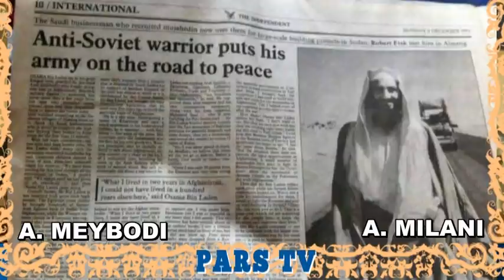Abbas Milani, عباس ميلانى « آيت الله بروجردى، شاه را تهديد کرد! »؛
تلويزيون پارس ، عليرضا ميبدى ، عباس ميلانى
محمدرضاشاه پهلوى ، انقلاب سفيد ، آيت الله العظمى بروجردى (برانداز دولت مصدق) ، روح الله خمينى ، 15 خرداد 1342؛
ABBAS MILANI, ALIREZA MEYBODY, PARS TV, IRAN, PERSIAN,